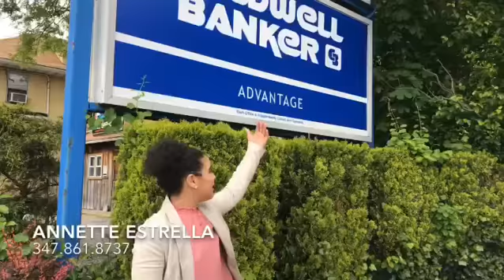Looking for a real estate expert near you?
Haven't found an agent yet and you're looking to buy, sell, or rent a home in Staten Island, New York? I'm your girl! 📲 I might be in a neighborhood near you. 🏠